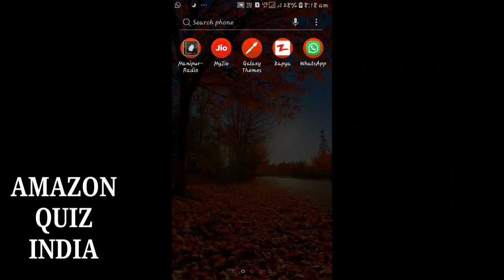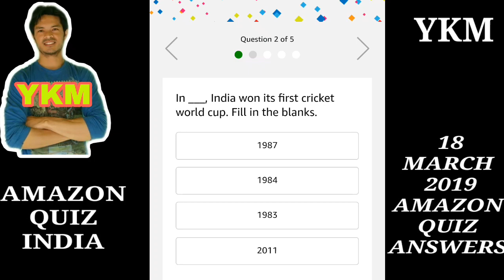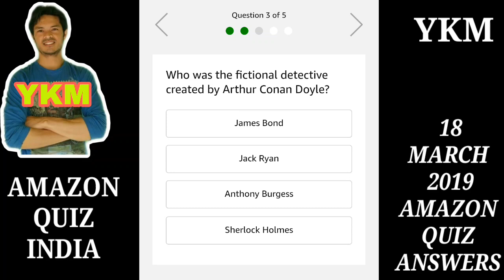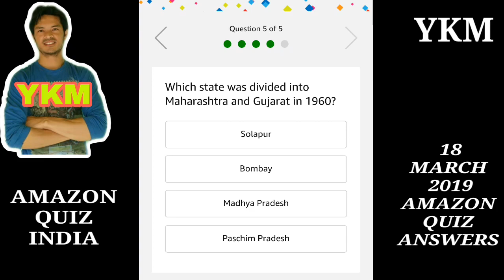AMAZON QUIZ INDIA [160] || Amazon quiz today || 18 march 2019 amazon quiz answers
nungtigi oina thagatchariba amazon gi quiz ki answers singni mayamna knowledge hengathanbiyu daosu yengbiyu haiba wafam thamjari mityeng amatang changsinbiyu